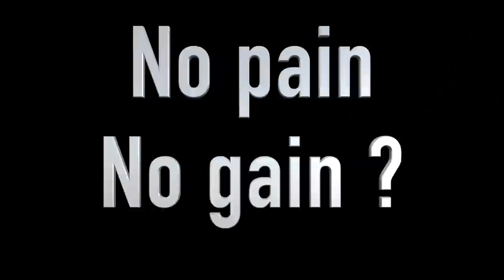No Pain No Gain ? Faut il souffrir pour progresser ?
🎁 CADEAU : Retrouve "MA ROUTINE D'ECHAUFFEMENT" :
👇👇👇 DEROULE LA BARRE POUR PLUS D'INFOS 👇👇👇

Es-tu à écoute de tes sensations, t'arrives-t-il de te blesser régulièrement ?
Peut-être que si tu te blesses, c'est parce que tu n'écoutes pas ton corps. Entrainement natation ou entrainement triathlon ne rime pas avec souffrance et dépassement de soi. Et encore plus en natation débutant, où tu dois privilégier le plaisir de nager et la technique.
Des exercices de crawl, il y en a beaucoup sur la chaîne, grâce auxquels tu découvriras comment progresser en natation.

🙈 QUI SOMMES-NOUS ? 🙈

Notre objectif ?

🏊‍♂️ Où et comment nous suivre ? 🏊‍♂️